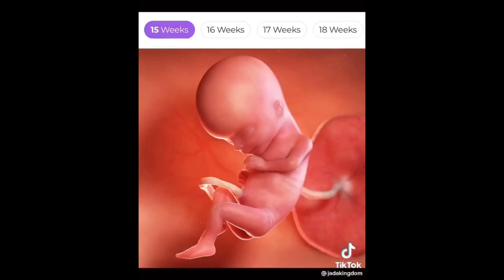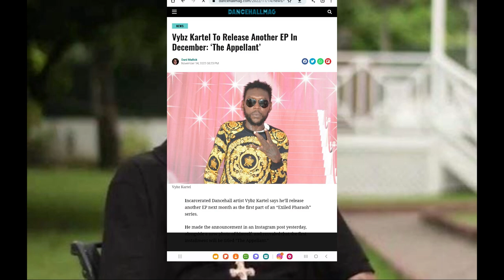(BREAKING NEWS) ARTISTE AMONG GVNMAN ARRESTED | SHENSEEA CLAPBACK AT LONDON B.M | JADA KINGDOM